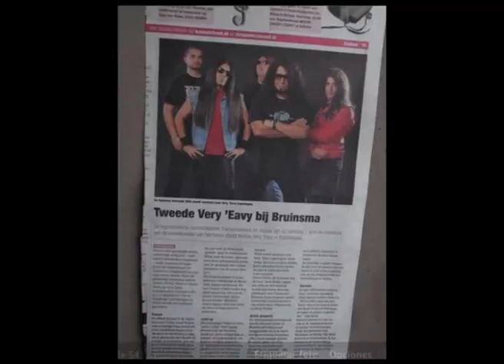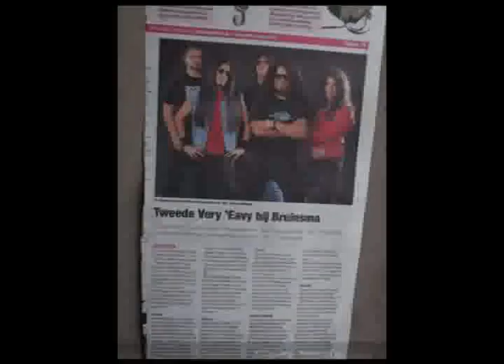Interview Wild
The Interview that "Let There Be Rock" with Wild. Spanish band plays old school Heavy Metal. We interviewed the band after their performance at the Very 'Eavy Festival in Stadskanaal on April 7th 2012. It was broadcasted on April 26th.

Het interview dat LTBR had met Wild. De Spanjaarden spelen een lekker potje ouderwetse Heavy Metal. De band werd op 7 april geïnterviewd na hun optreden op het Very 'Eavy Festival in Stadskanaal. Het interview werd uitgezonden op 26 april.